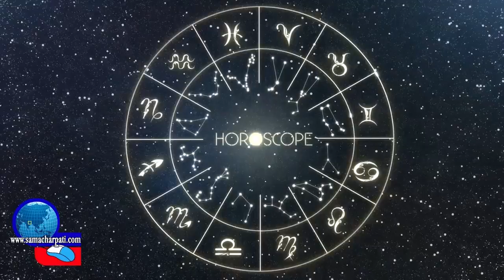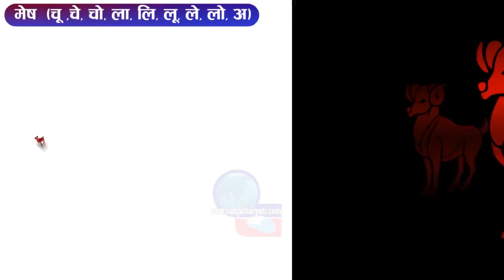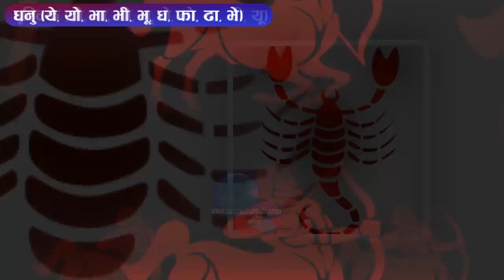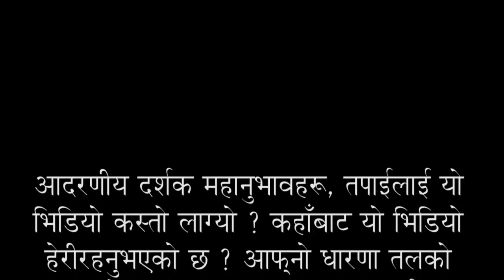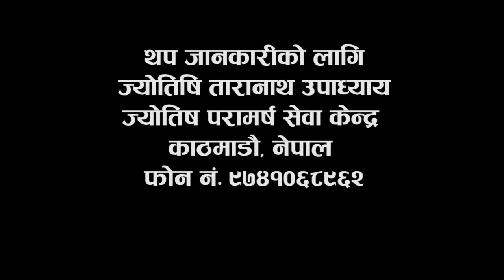Aajako Rashifal 2074 Mangsir 2, Today's Horoscope, November 18, Saturday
VOICE :- ROBART GHIMIRE

Keyword:- !